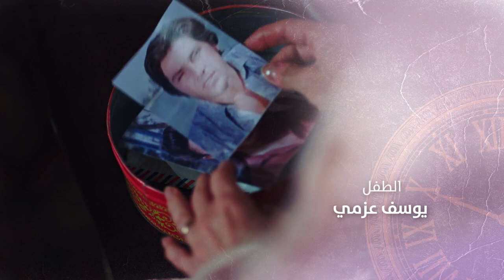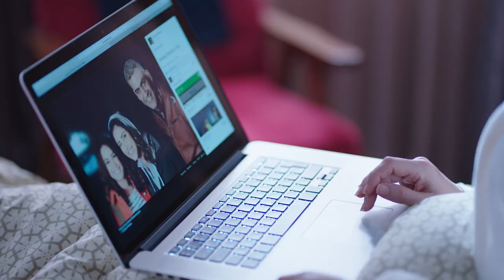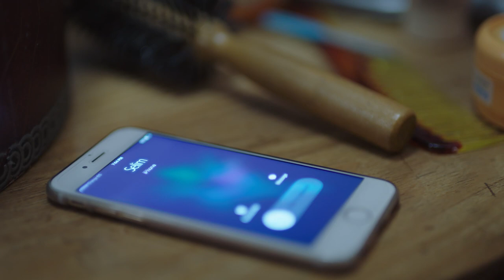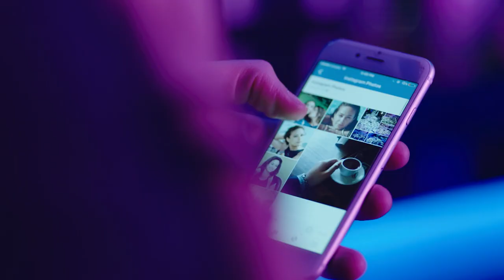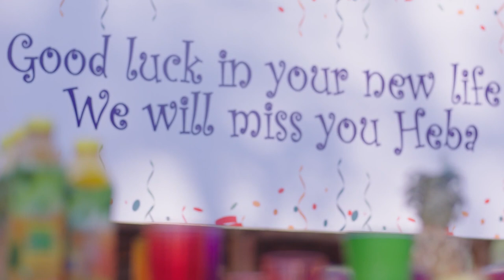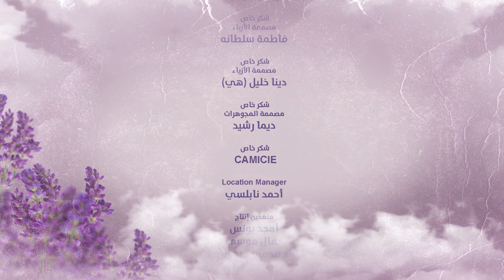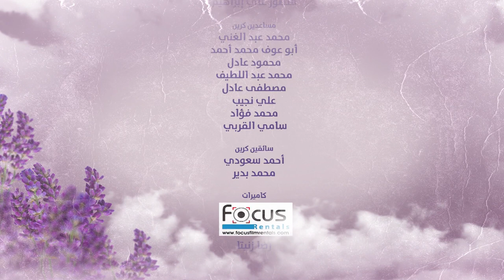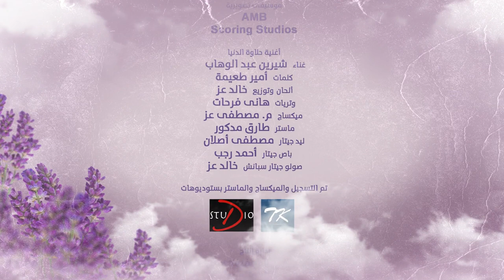Halawet Al Donia حلاوة الدنيا Halawt Al Dunia 2017 _ Episode 13